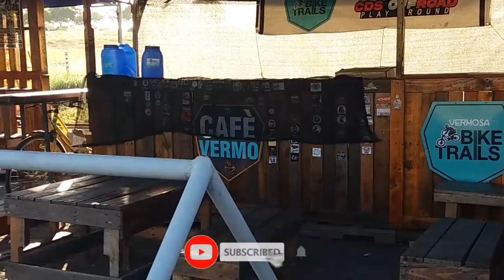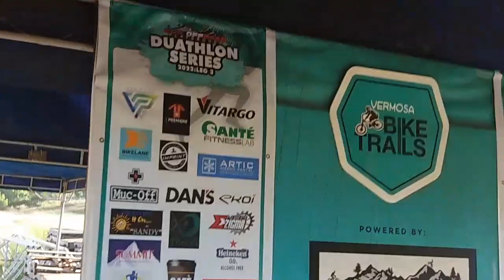MY FIRST BIKE RIDE IN 2023